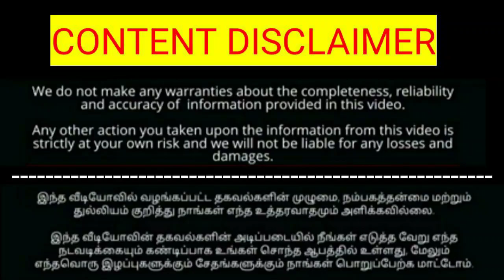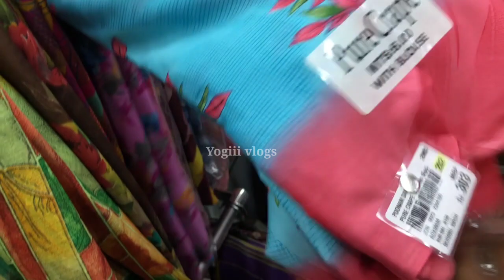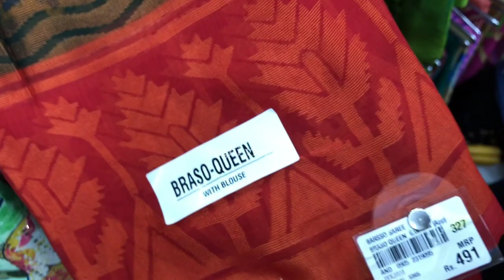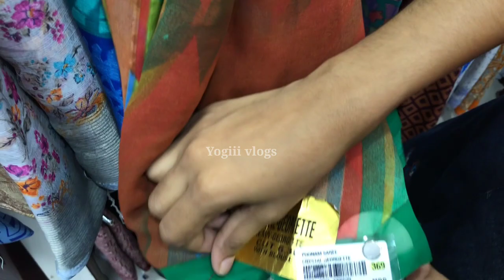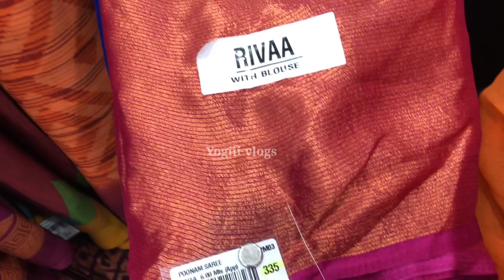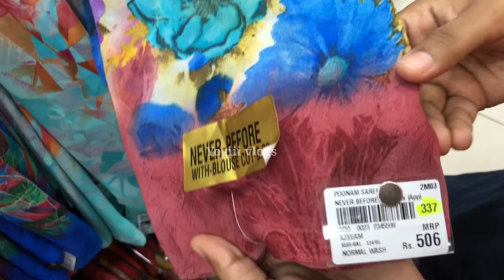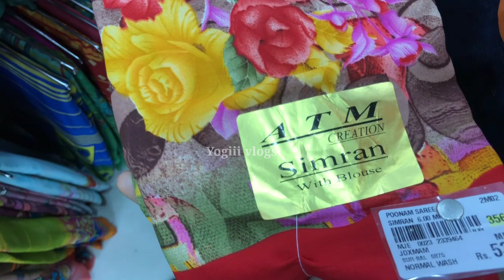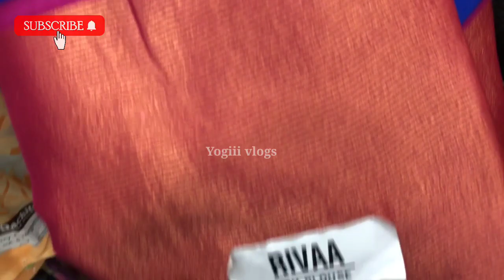Ak ahamed in madurai| ak ahamed sarees collection| ramzan sarees collection 2023@yogiiivlogs4380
Madurai A.K Ahamed New sarees collection | 2023 sarees collection|madurai sarees collection in tamil |aadi offer sarees 2023 |offer sarees with price

உங்க கடை வீடியோ நம்ம சேனலில் வர வேண்டுமா?
இந்த contact numberக்கு 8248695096 whatsApp மட்டும் பண்ணுங்க!!!

TO ADVERTISE IN YOGIII VLOGS